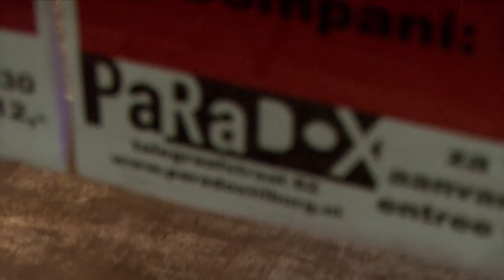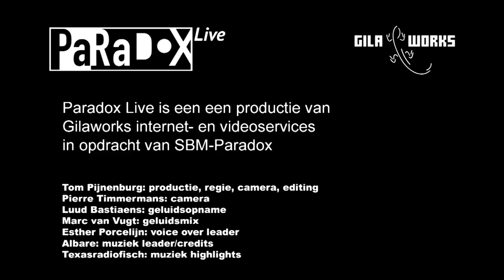Marc van Vugt & Ineke Vandoorn ft. Big Bizar Habit @ Paradox Tilburg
(what about) WORDS suite

01:46 Part one
07:38 Part six
13:24 Part seven: The Power Of Fragility

Componist/gitarist Marc van Vugt is de laatste jaren uiterst productief geweest. Zo schreef hij voor zijn 11-koppig jazzkamerorkest Big Bizar Habit, dat hij samen met Ineke Vandoorn (zang, piano) leidt, de hartverscheurende maar ook hoopvolle suite (what about) WORDS over het Afrikaanse filosofische principe van Ubuntu. Tijdens dit concert in Paradox presenteren Marc en Ineke hun gelijknamige album, waarop een centrale rol is weggelegd voor Big Bizar Habit. De composities zijn eigentijds, orkestraal van aard en roepen filmische beelden op die soms dramatisch en donker van toon zijn, en onverwacht kunnen omslaan naar luchtigheid en virtuositeit. De muziek staat los van enige muzikale trend, zit vol met heerlijke subtiele details en eigenzinnige bijdragen van de musici.

Big Bizar Habit
Marc van Vugt -- gitaren, Ineke Vandoorn -- zang - piano,
Paul van Kemenade -- altsax, Angelo Verploegen -- trompet,
Louk Boudesteijn -- trombone, Herman van Haaren -- viool,
Merel Vercammen -- viool, Mary Oliver -- altviool,
Saartje van Camp -- cello, Joost Lijbaart -- drums,
Paul Berner -- contrabas